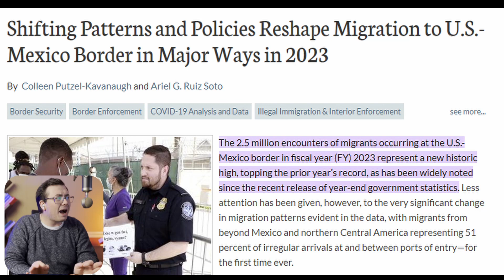AOC Has LOST HER MIND